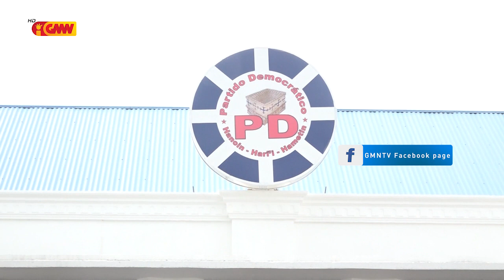Prezidente PD husu ba polítiku no líder sira atu tau forsa hamutuk